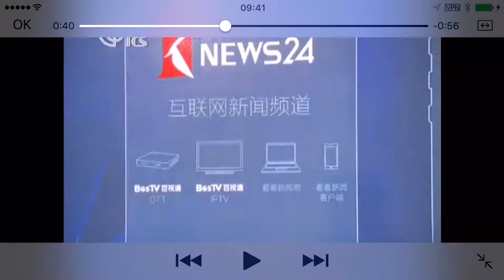Sandrine Roustan au JT Shanghai Media Group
Interview of Sandrine Roustan at SMG Media group as an expert tv format